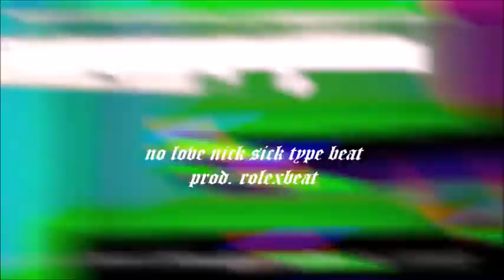"NO LOVE" NICK SICK TYPE BEAT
FREE FOR NO PROFIT USE.